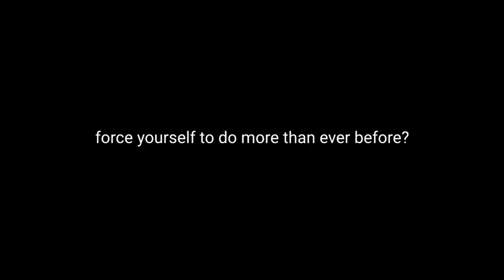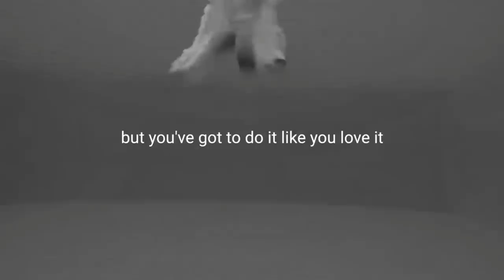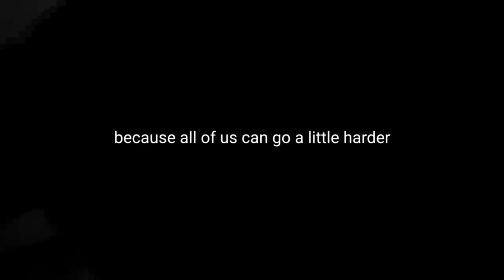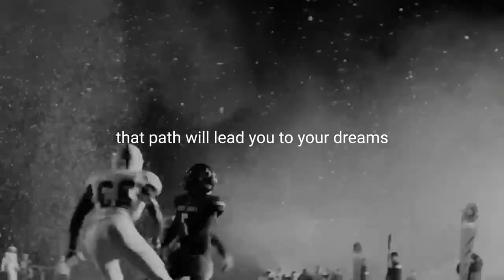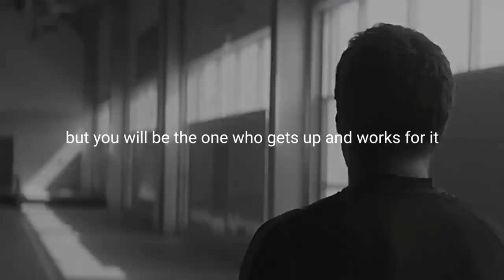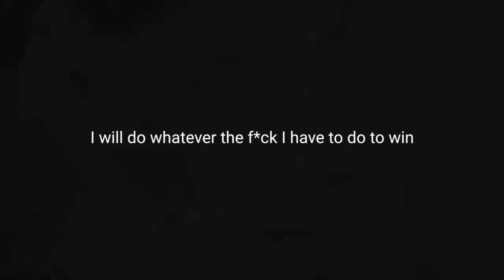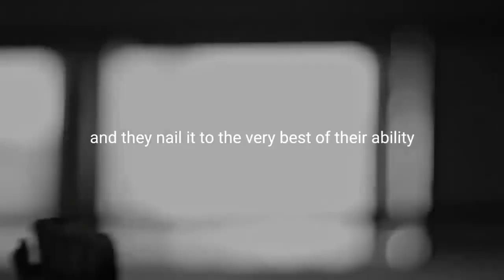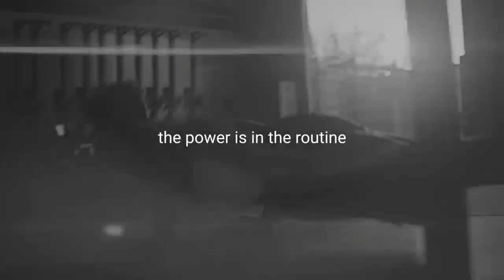kill your laziness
All footage and music used is fully licensed material. All speeches and thumbnail images are 100% owned by me, our choice .motivation Motivation speech motivation video